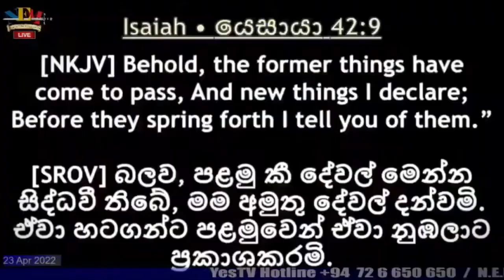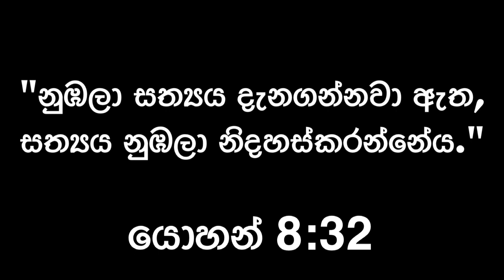දේශය උදෙසා දණගසන්න...